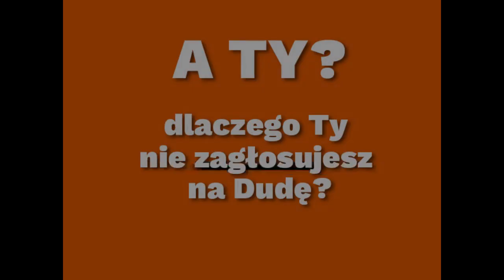"Ani w maju, ani jesienią ani nigdy nie zagłosujemy na Dudę"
Jest wiele powodów dla których Andrzej Duda nie był i nie będzie dobrym prezydentem.
"Ani w maju (termin tych wyborów powinien być zmieniony!) ani jesienią ani nigdy nie zagłosujemy na Dudę" - deklaruje wiele osób.
Dlaczego? posłuchajcie.

Czy weźmiesz udział w tych wyborach czy nie, pewno masz masz swoje powody by nie pochwalać prezydentury Dudy - jakie są Twoje?